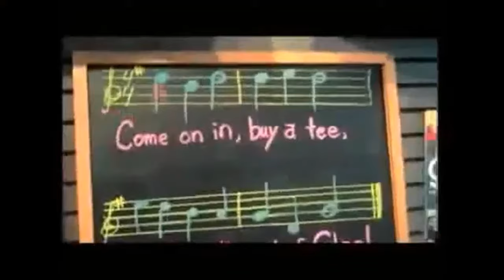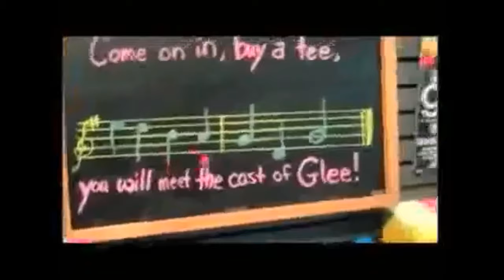Cory Monteith sings